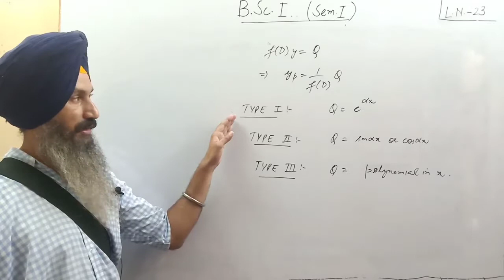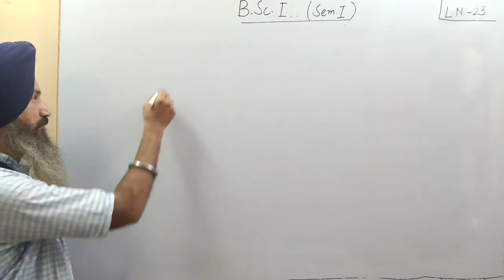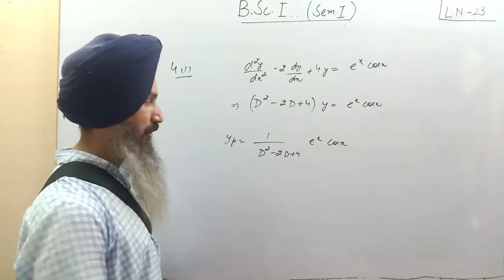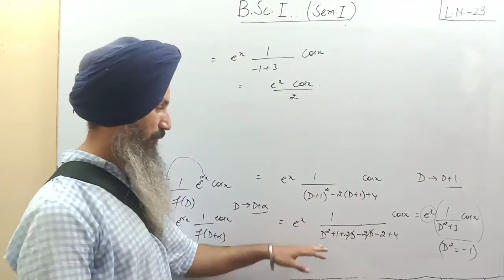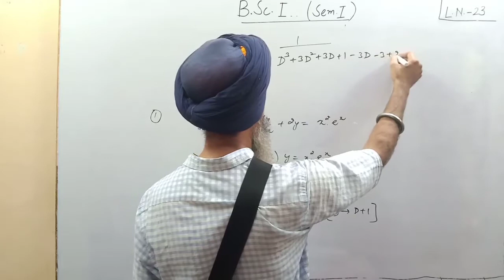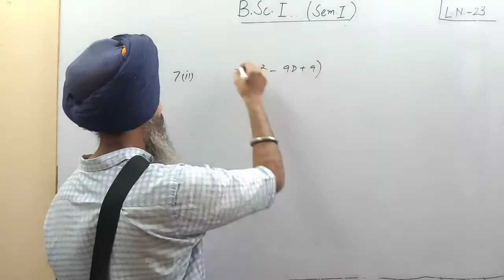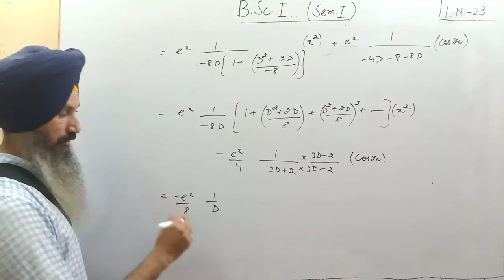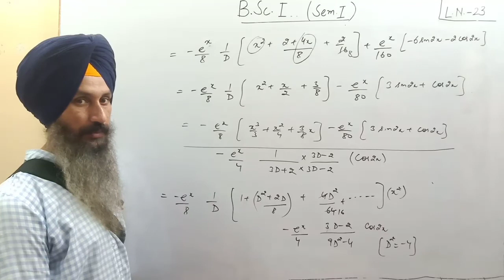B.Sc. l (Sem. l) Differential Equations: Lecture 23 (in Punjabi)